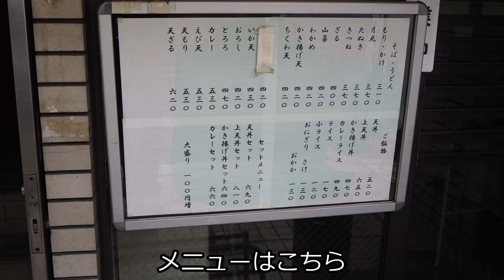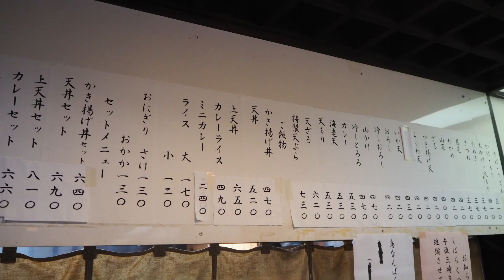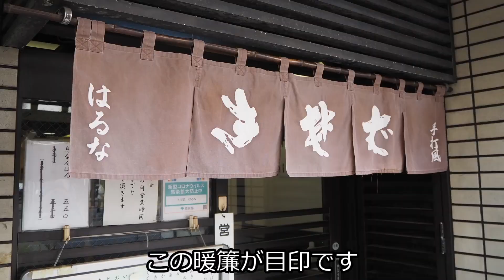【はるな】巡礼！すっきりしたお蕎麦とつゆが旨いなあ！一葉の春菊天も美味しい！春菊天そば そば処 はるな 本郷三丁目【蕎麦】soba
永坂庵さんとの連食でした
平日昼営業のお店は同時に頂かないとね、腹パンｗ

本郷三丁目で本郷通り沿いにあるのははるなさん
注文は口頭で昔ながらの雰囲気です

今回は春菊天そば
かりっと一葉で揚げられた春菊天
パリパリの食感と良い香りが嬉しい

そしてお蕎麦とつゆ
生蕎麦の食感が楽しく鰹の香り高きつゆはそれだけで美味しく感じます
すっきりした味わいで最高なのでした

【お店情報】
　店名 : そば処はるな
　住所 : 東京都文京区本郷2-26-10